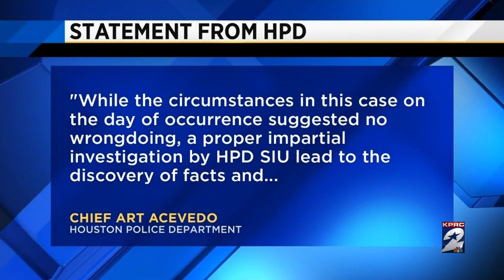Former Houston police officer indicted in connection to shooting case